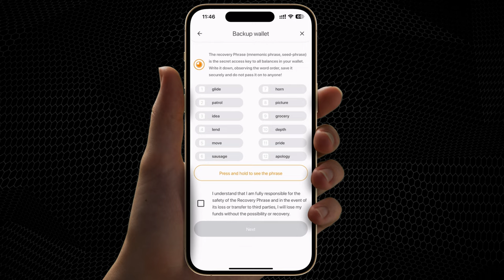Smart Wallet कैसे बनाएं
Smart Wallet — की विशेषताएं हैं:
☑️ Smart Blockchain में बना एकमात्र क्रिप्टो वॉलेट।
☑️ आपके सभी वॉलेट एक ही एप्लिकेशन में होंगे! वॉलेट बनाएं और एक क्लिक में उनके बीच स्विच करें!
☑️ सुरक्षा और गुमनामी। "प्राइवेट की" एन्क्रिप्ट की जाती हैं और विशेष रूप से आपके स्मार्टफ़ोन पर संग्रहीत की जाती हैं।
☑️ डिजिटल एसेट्स की ट्रैकिंग और सपोर्ट करने वाली क्रिप्टोकरेंसी को  निरंतर भरना।

इस ट्यूटोरियल में हम आपको दिखाएंगे कि Smart Wallet कैसे बनाएं।